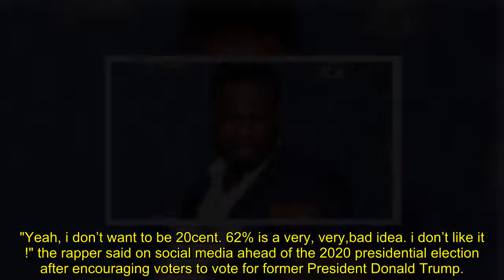50 Cent raises concerns about Biden's tax hike, says he'll be moving to Texas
50 Cent raises concerns about Biden's tax hike, says he'll be moving to Texas